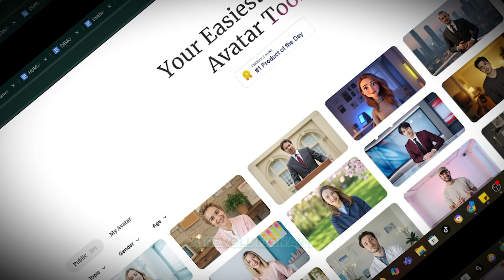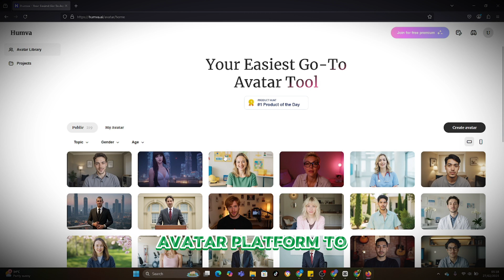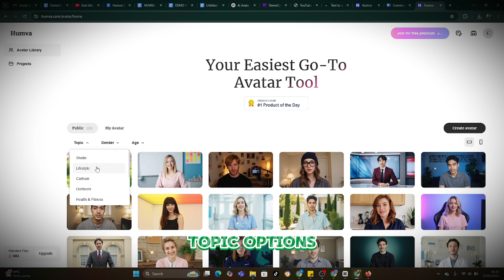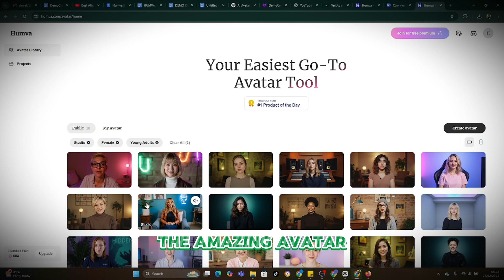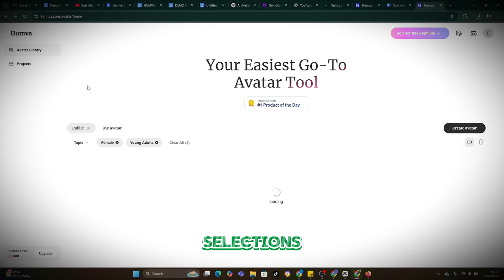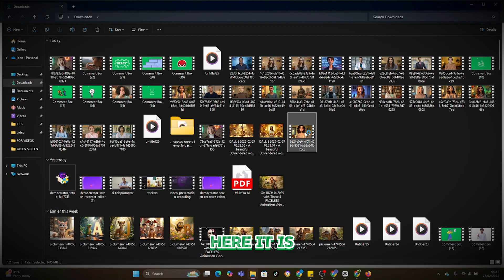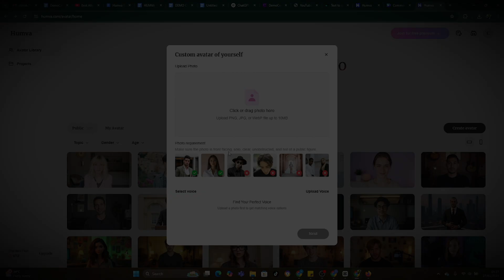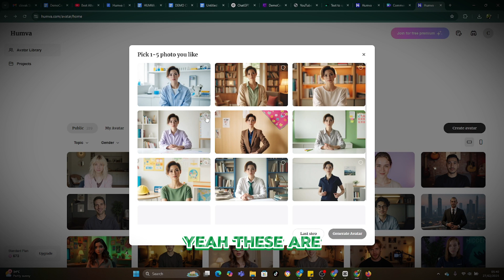Create Your Own AMAZING Faceless AI YouTube Avatar That Speaks And Moves! Humva AI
Learn how to create your own faceless AI YouTube avatar that speaks and moves! In this video, we'll show you the step-by-step process of designing and bringing to life a custom AI avatar that can engage with your audience and take your YouTube channel to the next level. From choosing the right software to tips and tricks for creating realistic movements and expressions, we've got you covered. Get ready to revolutionize your content creation and stand out from the crowd with your very own AI avatar! humva ai moving avatar. Create your own faceless AI YouTube avatar with Humva AI! This tool allows you to design a unique avatar that speaks and moves, perfect for your YouTube channel. Say hello to your new virtual co-host!
With Humva AI, you can create your own amazing faceless YouTube avatar that speaks and moves! This AI tool is perfect for those looking to create a unique and engaging channel.